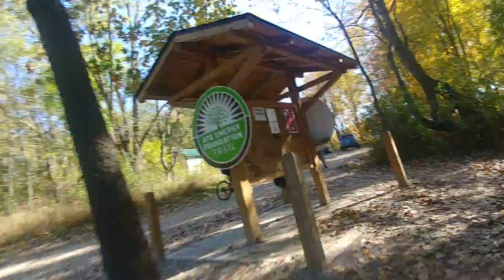Last Segments of Big Kame Loop rollin CW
Raw Video of the final sections of the new Big Kame loop and Green Lake loop at DTE Foundation trails in Chelsea Michigan - Oct 2017